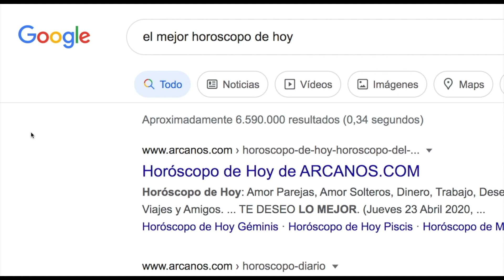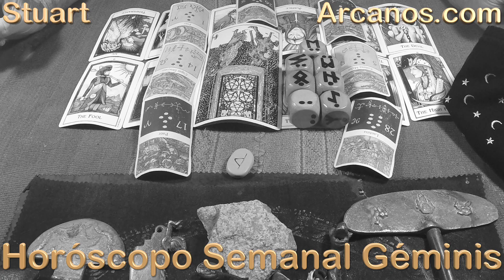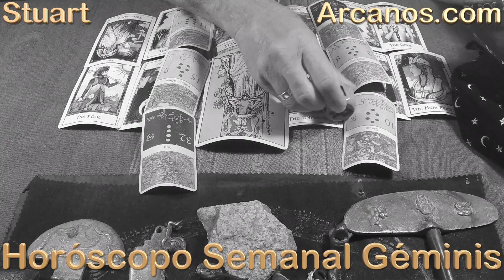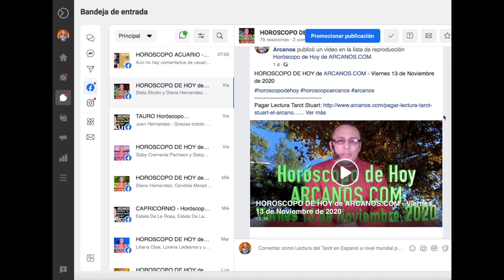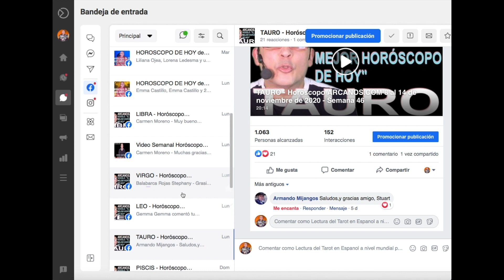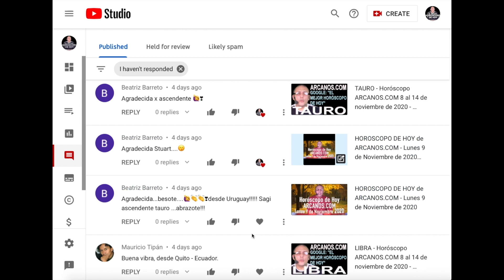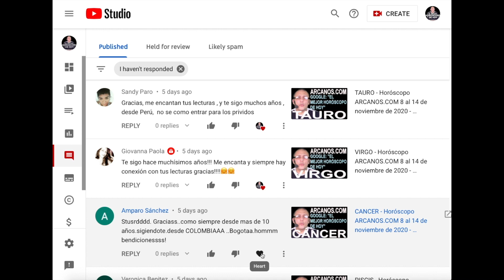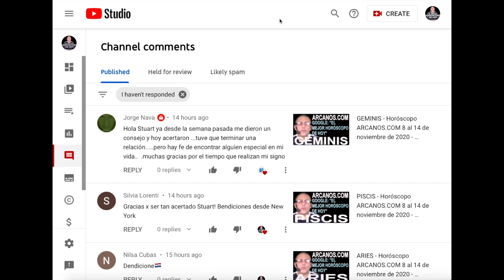GEMINIS - Horóscopo ARCANOS.COM 15 al 21 de noviembre de 2020 - Semana 47